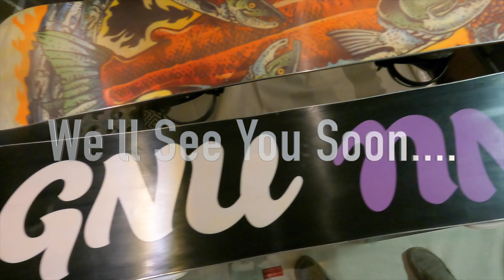Drifting & Sliding Day #11 Recovery & Tune-up in a small space!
1 couple, 3 dogs, and 1 month chasing snow!